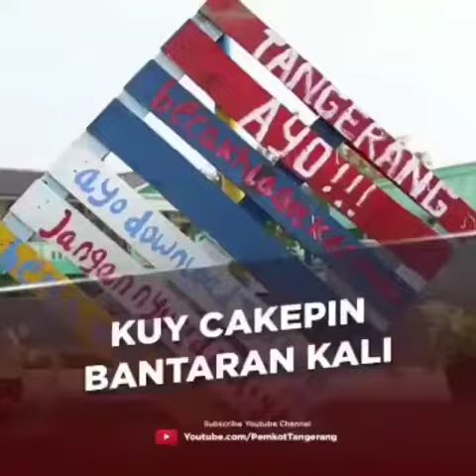Warga Berhias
Mempercantik bantaran kali di jalan KH. Kilin Kel.Batu jaya Kec. Batu ceper Kota Tangerang Dan Di Hadiri Langsung Oleh Bapak Arief Rachadiono Wismansyah ( walikota Tangerang )